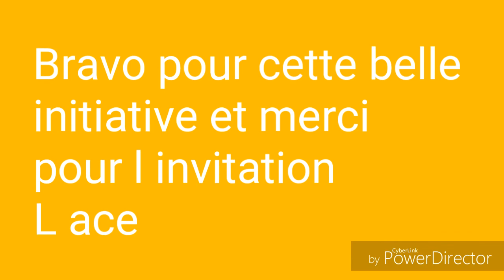Le petit potager de las planas